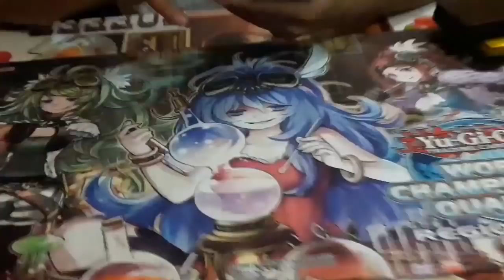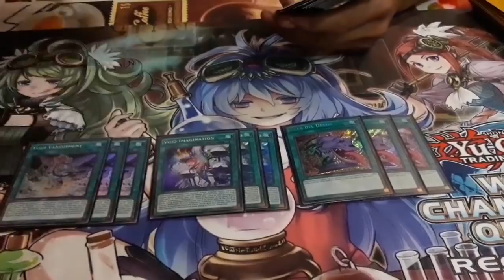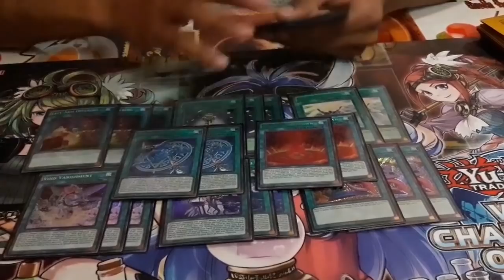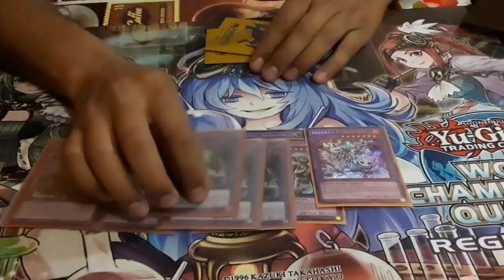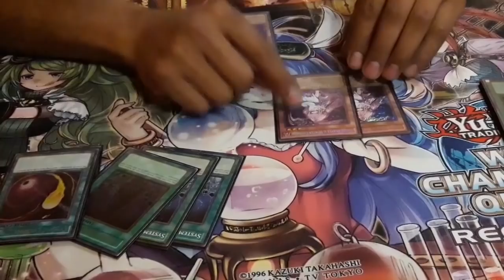7°Place WCQ Regional Antofagasta - Deck Profile - Invoked Infernoid December 2017 (Latin YGO)